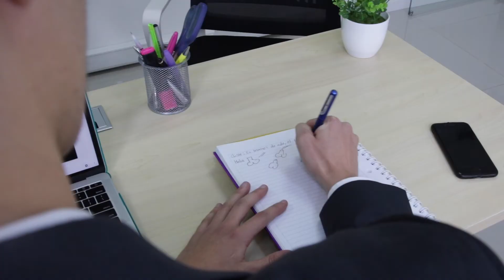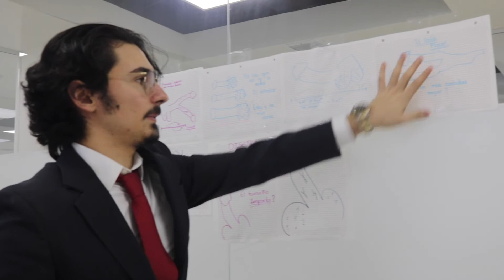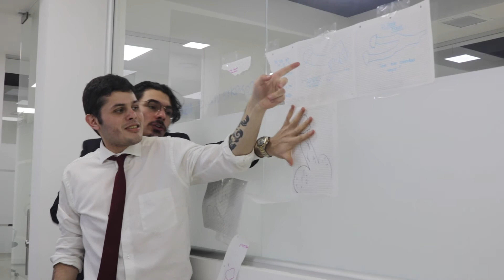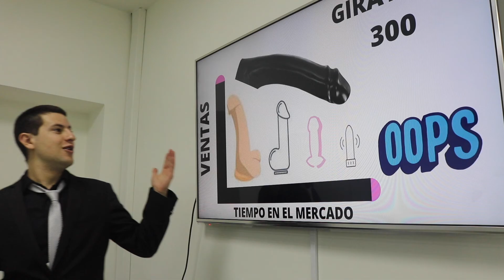Vibra Corp Short film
La mejor empresa para satisfacer tus necesidades... casi.